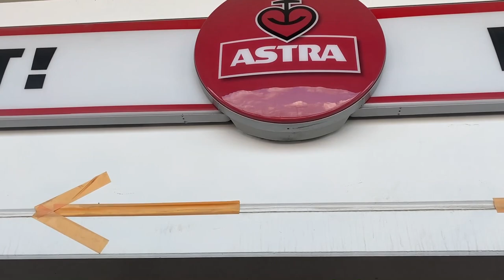FC.St.Pauli - Karlsruher SC - Party & Saisonabschluss 2023 am Millerntor - short film -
das ganze Programm ! Danke für die tolle Saion 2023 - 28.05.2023 Millerntor